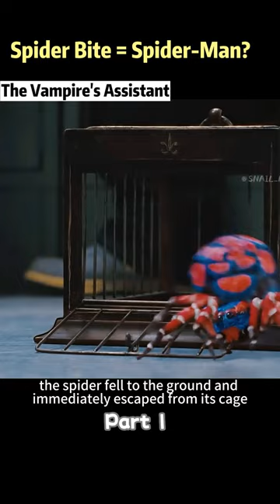Spider Bite = Spider-Man?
Cirque du Freak: The Vampire's Assistant (2009)

An enigmatic circus unfolds a world of wonders and horrors in 'Cirque du Freak: The Vampire's Assistant' (2009). When a peculiar monkey and a mesmerizing giant spider enter the scene, they trigger a chain of unexpected events. A young boy's encounter with the spider results in a life-altering bite, turning him into something he never imagined. As secrets unravel and darkness looms, the boy must navigate his newfound powers and face challenging choices.